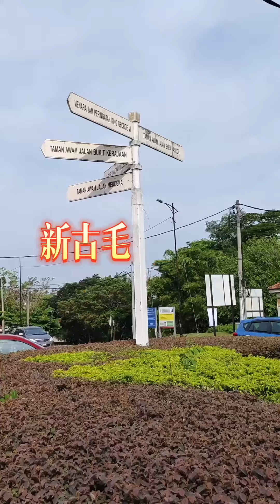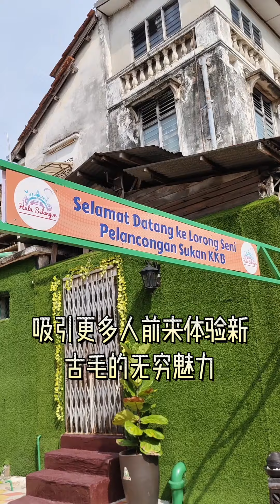新古毛10年，改变了什么？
2013年以前，新古毛被外人认为是鸟不生蛋的僻区，2013年在李继香中选担任州议员后，这10年来新古毛发生翻天覆地的变化。